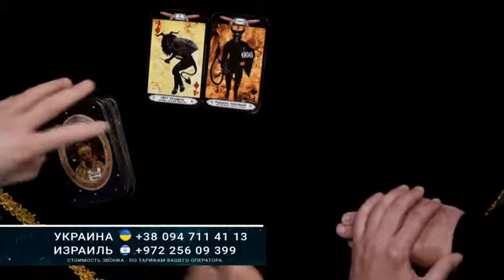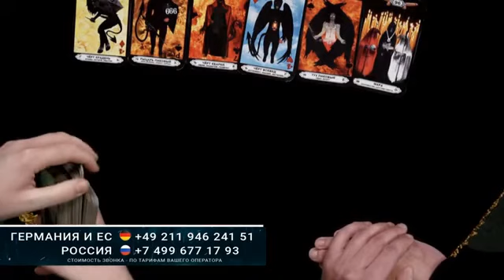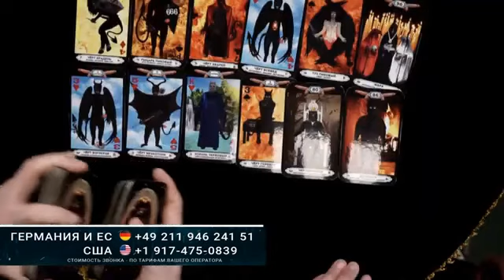16+ «Любомир, Ви – сверхінтелектуальна людина, добра, чуйна, щира. Ви – Унікальна Особистість.»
16+ «Любомир, Ви – сверхінтелектуальна людина, добра, чуйна, щира. Ви – Унікальна Особистість.»
Категорія відео: «Українців потрібно Любити. Архів відгуків про Любомира Богоявленського».
p.s. Вашій увазі пропонується фрагмент другої серії третього сезону авторської телепередачі Любомира Богоявленського «Прометей» у межах унікального езотеричного проєкту «Лабіринти Долі» на Провідному Європейському телеканалі Новий Світ . Берлін, Німеччина. 2022 рік.